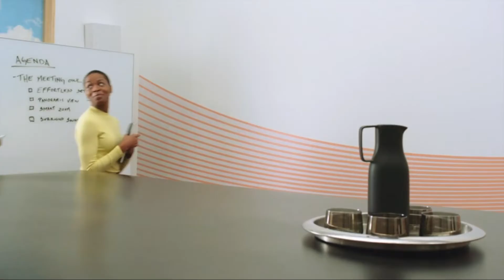21 Century Market | Electronics Product | Meeting Owl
On the 21centurymarket channel, we keep you updated about smart gadgets and cool accessories by short clips, which are available on Amazon.

We would like to assist you with product you are searching for, join us on: